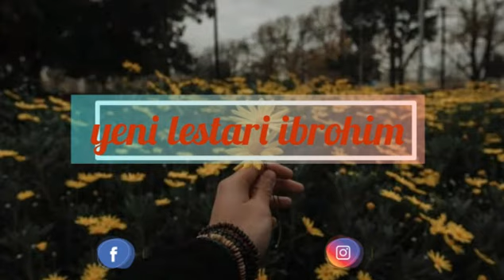RENCANA KEUANGAN DAN PENGELUARAN BULAN OKTOBER＃IBU SATU ANAK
rencana keuangan di bulan oktober